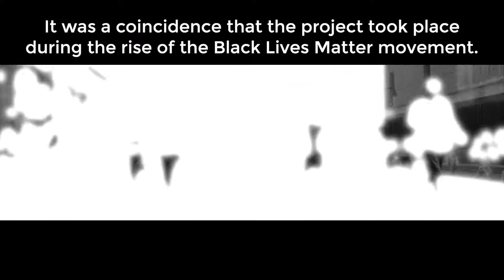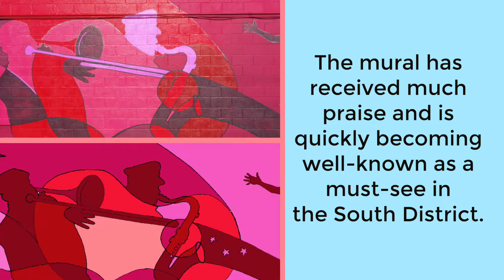South District Neighborhood Association: Mural Project and Art Education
Learn how the South District Neighborhood Association was able to create this amazing mural by getting inspiration through area youth.